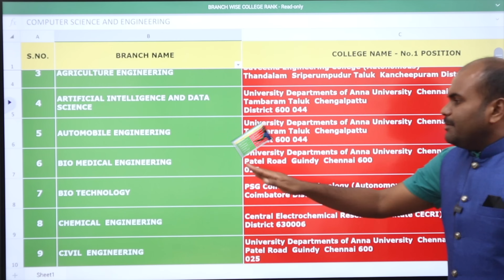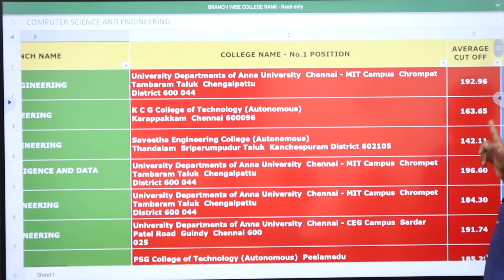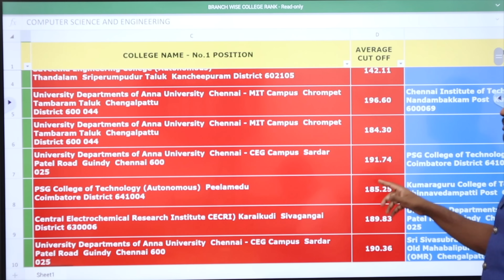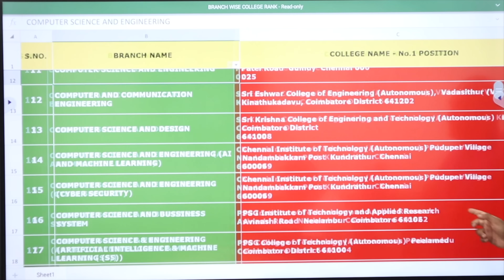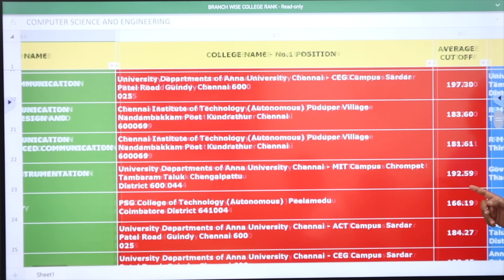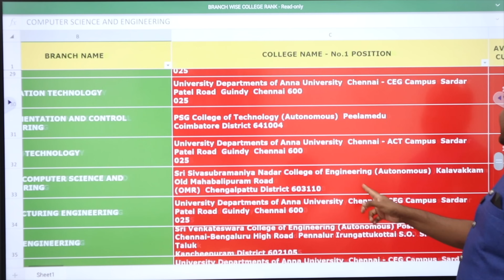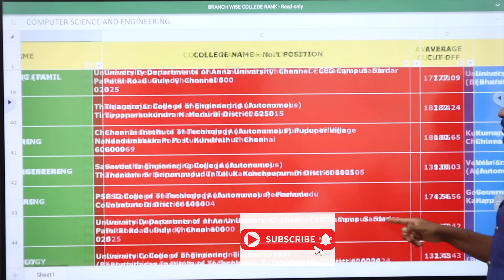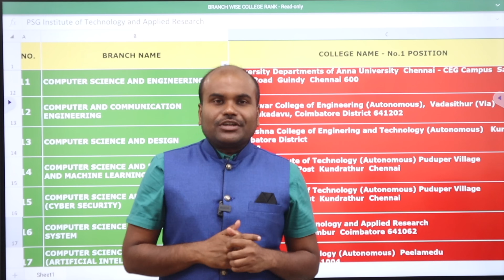TNEA 2024 |🪀TOP Engineering COLLEGES for EACH & EVERY BRANCH | ALL 52 Branches | DETAILED Analysis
Click to know the Top Ranked Engineering Colleges in Tamilnadu
(Included the Contact Numbers of all Colleges)

 Architecture
 Agriculture
 Arts & Science
 Biological Sciences
 Commerce
 Computing Science
 Design
 Defense and Pilot Studies
 Economics
 Engineering
 Fashion Technology
 Food Technology
 Fishery Science
 Foreign Languages
 Humanities
 Law
 Management
 Medicine
 Performing Arts
 Research
 Social Sciences
 Teaching, etc.,

OUR SERVICES
1. Interviewing Students & One to One Counselling
2. Career Guidance Seminar
3. Application / Admissions Alert
4. Application fill up
5. Choice filling
6. Self Study guidance

How to get a seat in SSN Engineering College Chennai?
Cut-off required for SSN